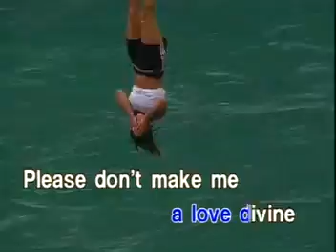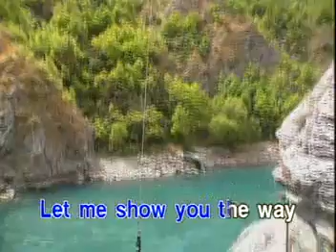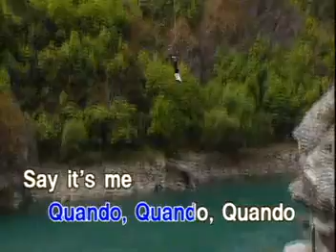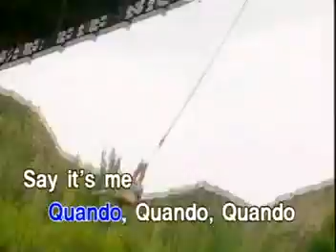AVSEQ12. Quando, Quando, Quando - Engelbert Humperdinck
VCD Title: Greatest Hits of Engelbert Humperdinck
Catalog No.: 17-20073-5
VCD Release/Year: July 1999